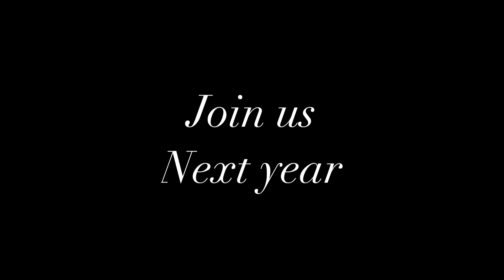The Fett Family Reunion | LEGO Star Wars Stop Motion